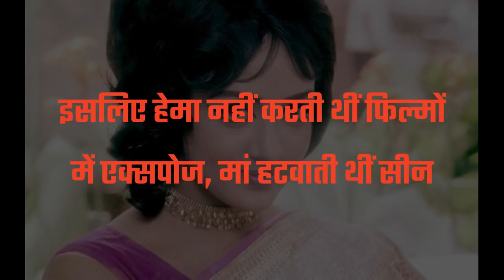इसलिए हेमा नहीं करती थीं फिल्मों में एक्सपोज, मां हटवाती थीं सीन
हेमा मालिनी ने 20 साल की उम्र में बॉलीवुड में डेब्यू किया था. साल 1968 में उनकी पहली फिल्म 'सपनों का सौदागर' आई थी. फिल्म में उनके ओपोजिट राज कपूर थे.